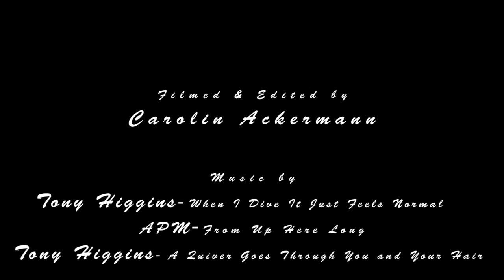Below Pom Pom Island, Borneo 2015: Ep 02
Here is my second movie filmed around Pom Pom Island (Borneo Malaysia, Celebes Sea region) during my videography internship with Oceans Below.